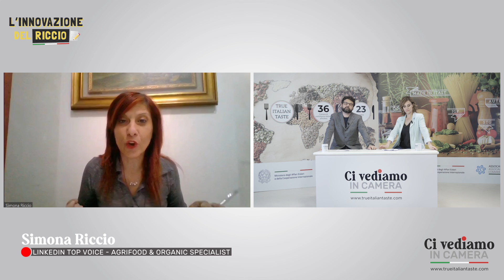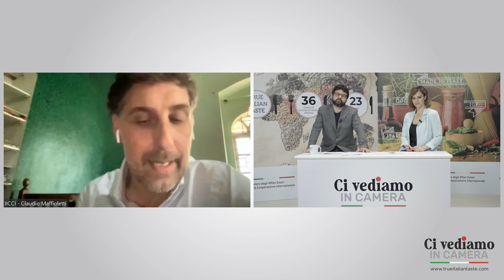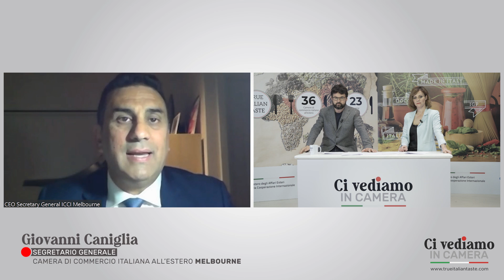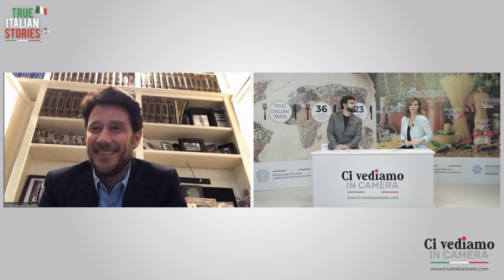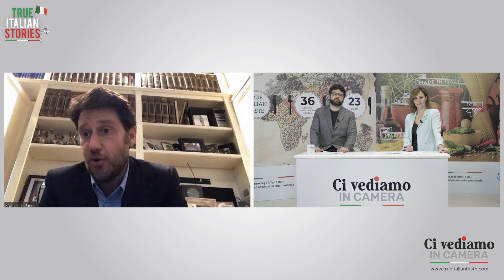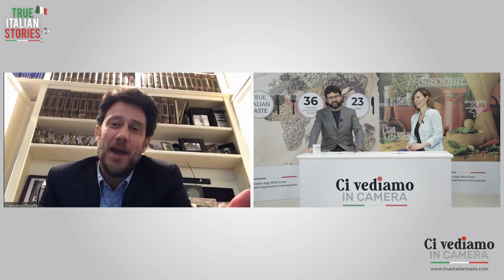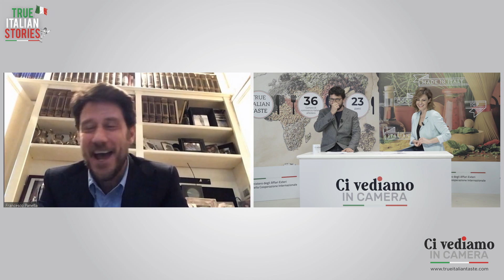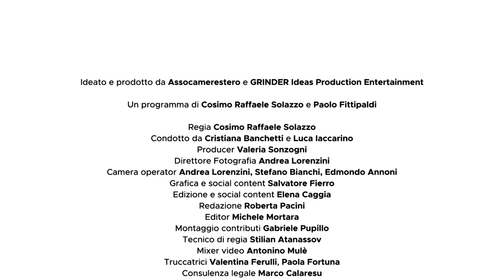CI VEDIAMO IN CAMERA 5°puntata 2°parte - PRODOTTI DA FORNO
CI VEDIAMO IN CAMERA - 2° parte

“Ci vediamo in Camera” è un format seriale di infotainment che tratta il tema dell’Italian Sounding e si inserisce nel quadro del progetto “True Italian Taste” finanziato dal Ministero degli Affari Esteri e della Cooperazione Internazionale e realizzato da Assocamerestero in collaborazione con le Camere di Commercio italiane all’estero.
“Ci vediamo in Camera” è un food talk a tutti gli effetti che ospita addetti ai lavori, esperti, opinion leader e persone collegate ai temi e agli obiettivi trattati.

Ideato e prodotto da Assocamerestero e GRINDER Ideas Production Entertainment

Un programma di Cosimo Raffaele Solazzo e Paolo Fittipaldi

Condotto da Cristiana Banchetti e Luca Iaccarino

Regia Cosimo Raffaele Solazzo

Producer Valeria Sonzogni

Direttore Fotografia Andrea Lorenzini

Camera operator Andrea Lorenzini, Stefano Bianchi, Edmondo Annoni

Grafica e social content Salvatore Fierro

Edizione e social content Elena Caggia

Redazione Roberta Pacini

Editor Michele Mortara

Montaggio contributi Gabriele Pupillo

Tecnico di regia Stilian Atanassov

Mixer video Antonino Mulè

Truccatrici Valentina Ferulli, Paola Fortuna

Consulenza legale Marco Calaresu

Musica Artlist

Supervisione di Assocamerestero

Il format “Ci vediamo in Camera” è di GRINDER Ideas Production Entertainment e Assocamerestero

Il programma è stato realizzato nell’ambito del progetto True Italian Taste, promosso e finanziato dal Ministero degli Affari Esteri e della Cooperazione Internazionale e realizzato da Assocamerestero in collaborazione con le Camere di Commercio Italiane all’Estero, per valorizzare e salvaguardare il prodotto agroalimentare autentico italiano. True Italian Taste è parte del programma “The Extraordinary Italian Taste”.

Si ringraziano per gli interventi:

Camera Italo-Brasiliana di Commercio, Industria ed Agricoltura di Minas Gerais

Camera di Commercio Italiana di Lione

The Indo-Italian Chamber of Commerce and Industry

Italian Chamber of Commerce and Industry in Australia - Melbourne

Francesco Panella

Tutti gli Chef intervenuti